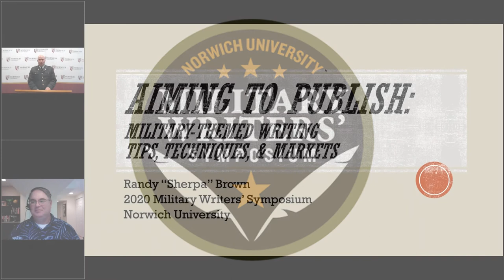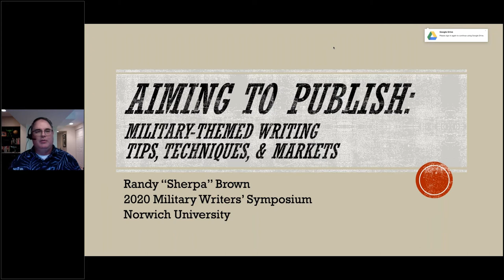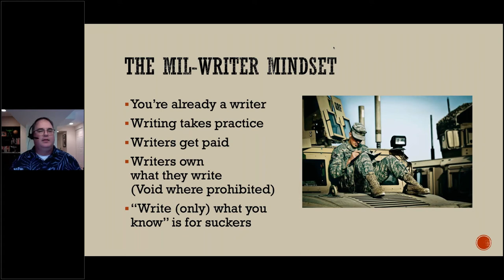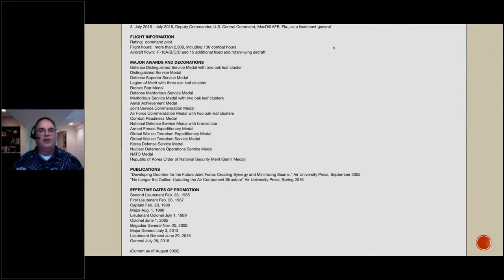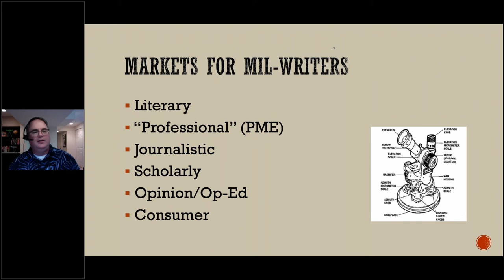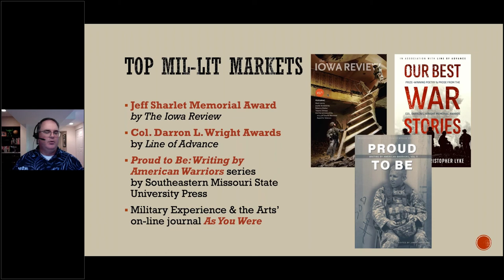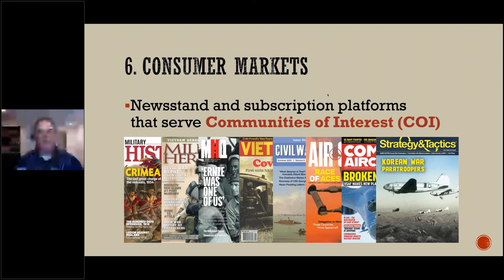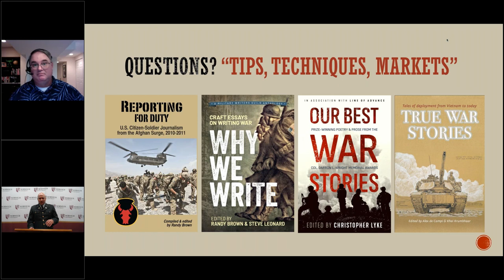Norwich University Military Writers' Symposium Presentation by Randy Brown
Randy Brown, author and journalist, discusses “Aiming to Publish: Military-themed Writing Tips, Techniques, and Markets” at the 2020 Military Writers Symposium.
The only program of its kind at an American university, the Norwich University Military Writers’ Symposium convenes authors and experts in the fields of military history, intelligence, and current affairs to offer important perspectives on pressing global concerns. Traditionally, the symposium takes place on the picturesque Norwich campus in Northfield, Vermont. The 2020 symposium breaks with tradition to offer a robust, all-virtual event.